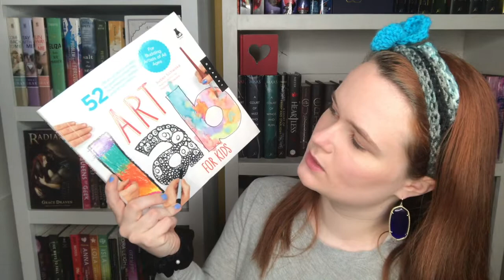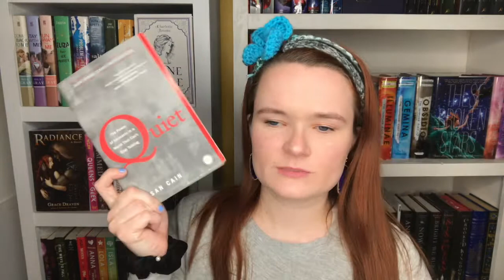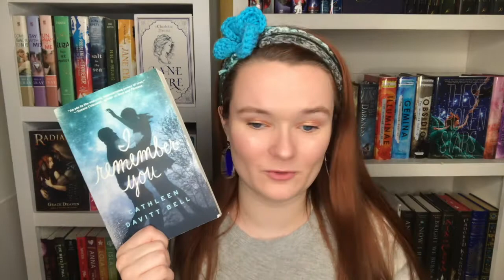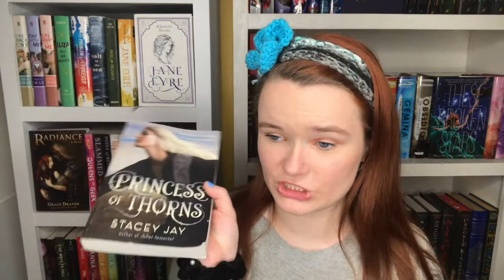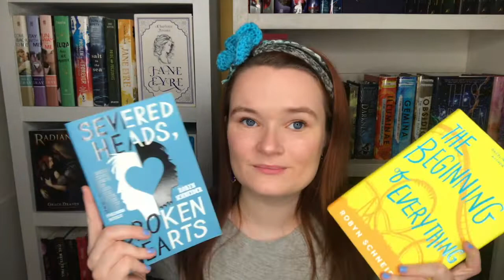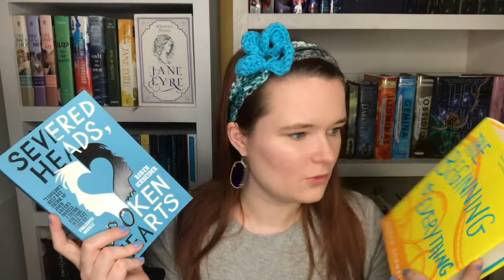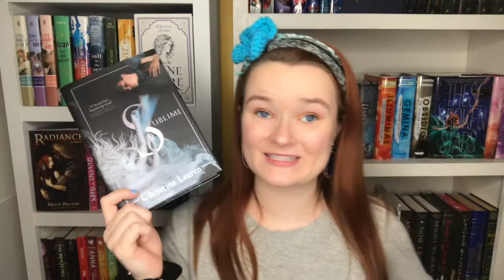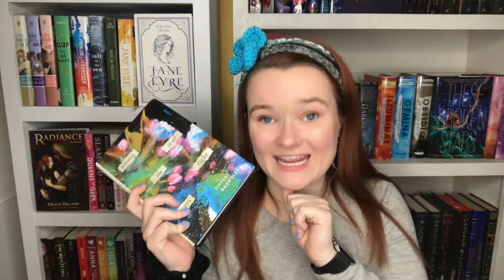book unhaul!! (35+ books)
Hi yall!! So I decided to go through my shelves at the end of 2018 when I decided to rearrange my bookshelves. Here are some books that never plan on reading or I never see myself rereading/finishing. If any of yall have any idea of when I should do with these books PLEASE let me know lol. Thanks so so much for watching :)

xoxo Averie